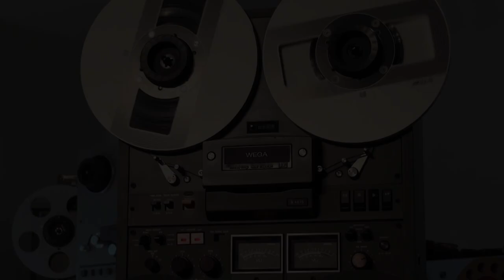Je Pense A Toi ; Tác giả: Jean Francois Michael ; Ca sĩ: Jean Francois Michael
Je ne sais meme plus ou tu est ni ce que tu deviens
Mais ca n'a pas vraiment grande importance
Nos pas se perdent dans la ville
Vers de nouveaux chemins
Qui ne se croisent que par coup de chance
De chance

Qui ne se croisent
Que par coup de chance
De chance

La nuit s'acheve la nuit s'acheve
Meme quand je reve la nuit s'acheve
Je fume une autre cigarette
Je pense atoi
La nuit s'acheve je pense a toi
Les yeux mi-clos je pense a toi
Je ne dors plus je pense a toi
Orchestre